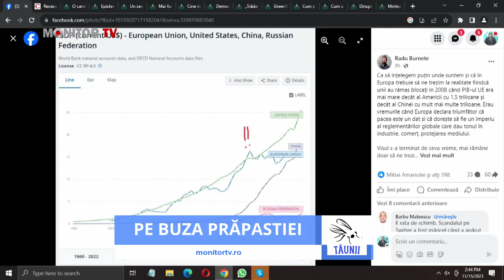TAUNII - PE BUZA PRAPASTIEI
"TĂUNII" - PE BUZA PRAPASTIEI
Invitat: Profesor ALEXANDRU IACOB